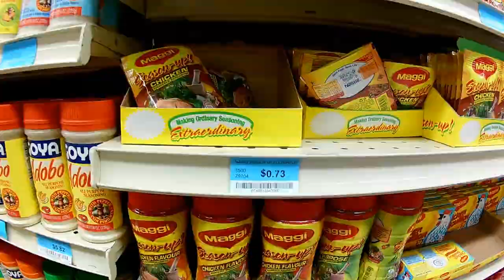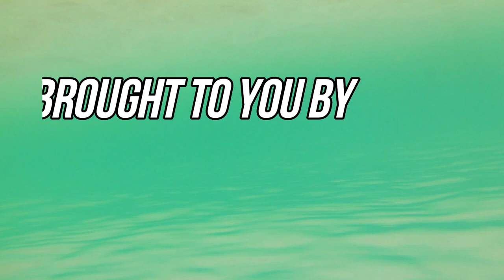St Lucia VLOG at Papillon Rex Resorts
In this video, you'll see us at the resort experiencing the culture and life of St Lucia. from eating at the all inclusive resort, to visiting the shops and malls near to Rex Resorts Papillon and viewing the beautiful paradise that is St. Lucia! Hope you all enjoy the adventure!

Video equipment used to create my Youtube videos:
DJI Phantom 3 Standard 2.4K
Extra Original DJI Phantom 3 Battery

SJCAM Waterproof camera with 4K sensor

Iextreme 43-in-1 Accessories Bundle Kit for Gopro-like cams -

Yi 4K Camera

[My Photography Equipment with video capabilities]
Nikon D3300 DSLR for Photos and 1080P Video
Extra 2-pack batteries for Nikon D3300
Neewer Lapel Mic compatible with Nikon D3300

[Extra DJI Equipment]
DJI Phantom 4 - 4K Video
DJI Mavic Pro
DJI Spark

Axity - Freedom
Support Axity: